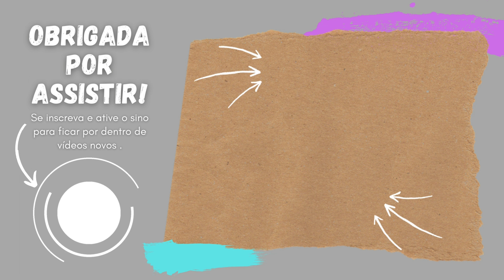VLOG:FAXINA,ORGANIZAÇÃO,MINHA ROTINA DE MEDICINER +GELADEIRA NOVA✨MORANDO no PARAGUAI LIMPEI MEU APE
😁VLOG MORANDO no PARAGUAI  FAXINA, ORGANIZAÇÃO, MINHA ROTINA DE MEDICINER +GELADEIRA NOVA✨ LIMPEI MEU APE

No vídeo de hoje eu vim mostrar um pouquinho da minha rotina morando no paraguai, Como organizar a faxina em apartamento lavando louça, arrumando quarto, lavando roupa, fazendo faxina… Rotina de estudante de medicina, aquela limpeza no grau, como é minha rotina de faxina, aquele vlog morando fora e organizando a casa, vlog de faxina, limpando meu lar e mostrei que , comprei uma geladeira nova.

Espero muito que vocês gostam!
Assista o vídeo na melhor qualidade!!

Toda semana video novo no canal

✨VENHA ME CONHECER MAIS✨
instragram

▷ EQUIPAMENTOS
Câmera: IPHONE 7
Programa de edição: IMOVE

▷ DUVIDAS FREQUENTES
*Moro em cidade del lest , Paraguai
*Faço faculdade na UPE
*Estou no 1º de Medicina
*Duvidas maiores sempre converso no instagram

Oie  bem vindos ao meu canal! Aqui falo sobre minha vida como estudante na faculdade de medicina do Paraguai, a UPE. Compartilho minha rotina de estudos, com dicas de organização e como ter melhor desempenho nos estudos. Também falo de como é morar em cidade del lest, seu custo de vida, lugares para visitar pelo paraguai e meus hábitos diários para uma rotina produtiva e saudável para nossa vida física e mental. Compartilho experiências e pensamentos para que você faça parte da minha historia

Que fofo vc lê a descrição sobre o que é o vídeo.